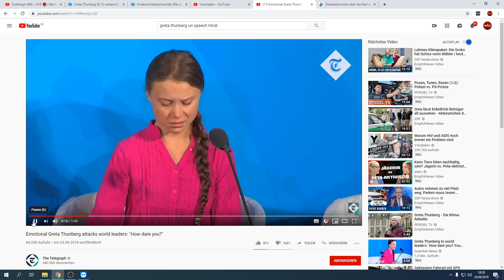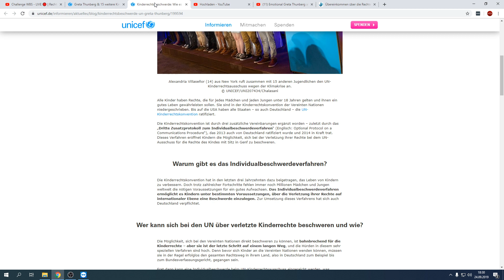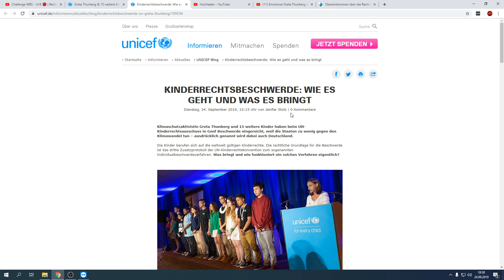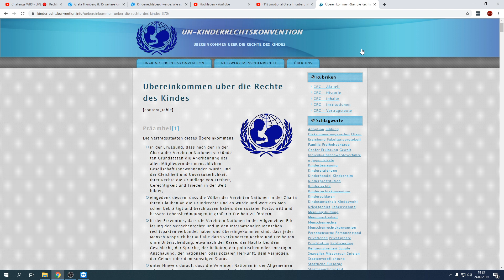Klimakrise: Thunberg reicht UN-Beschwerde ein | Rechtsanwalt Christian Solmecke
Zusammen mit Greta Thunberg haben Jugendliche aus zwölf Ländern eine Beschwerde beim UN-Kinderrechtsausschuss eingereicht. Sie werfen unter anderem auch Deutschland vor, zu wenig gegen die Klimakrise zu tun. Was es damit auf sich hat und was passiert, wenn sie erfolgreich sind, erkläre ich euch heute im Video: